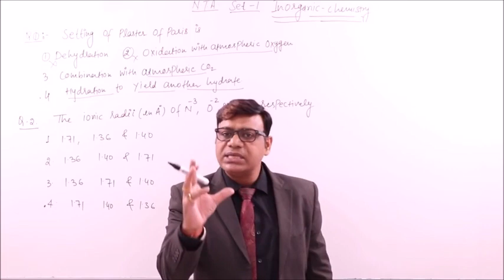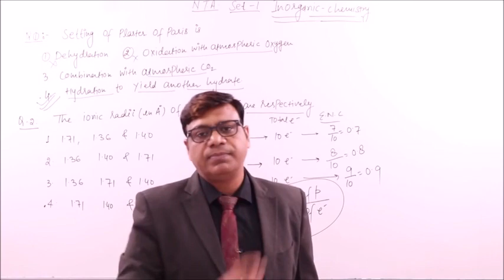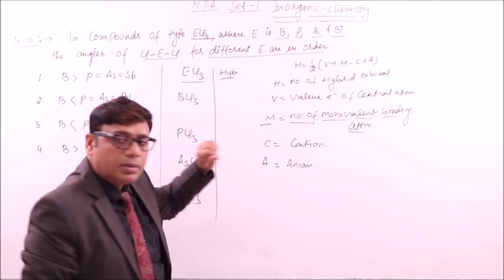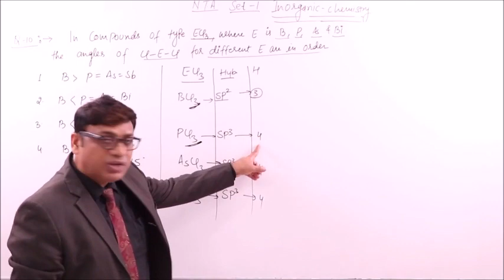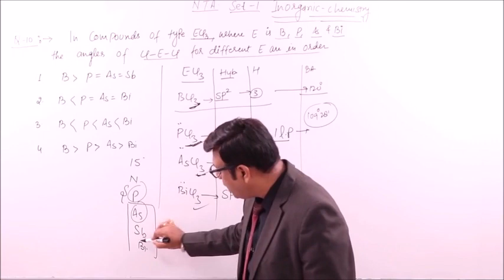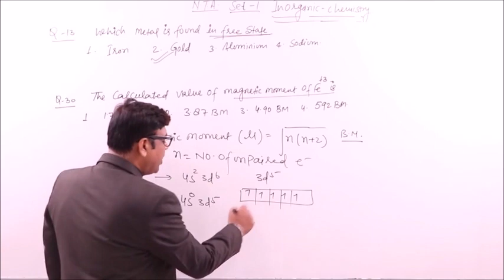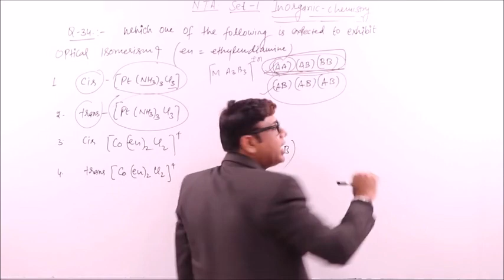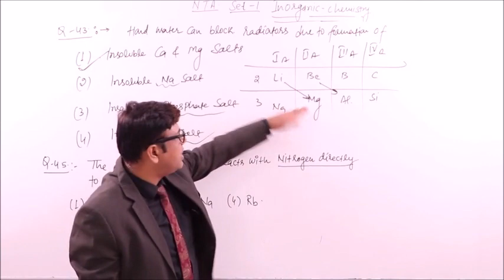National Test Abhyas- NTA Test 1 - Inorganic Solution Lecture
Make your online learning easier to succeed in NEET.